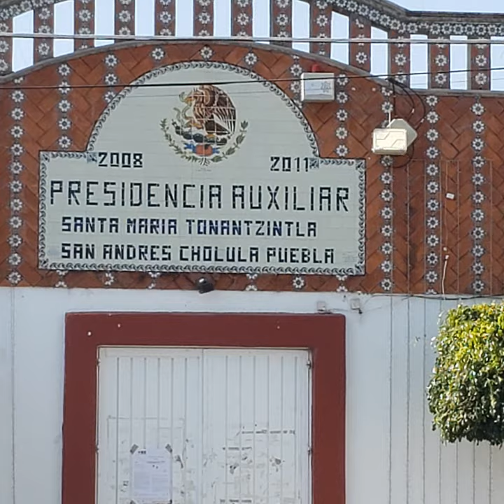Cholula, la joya de Puebla | 2020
Cholula, the gem of Puebla.